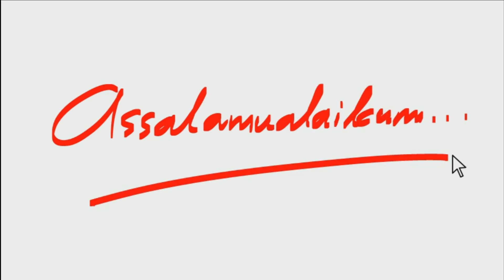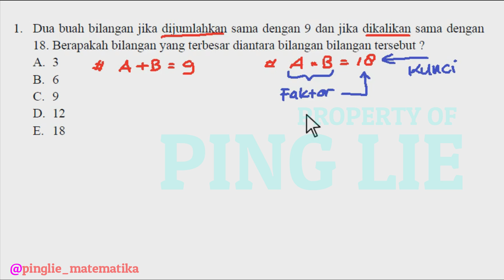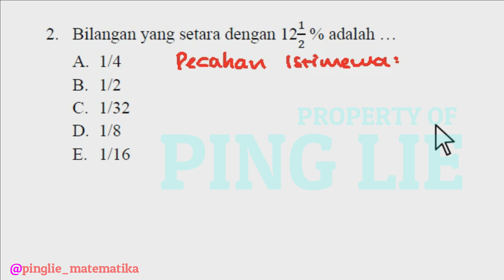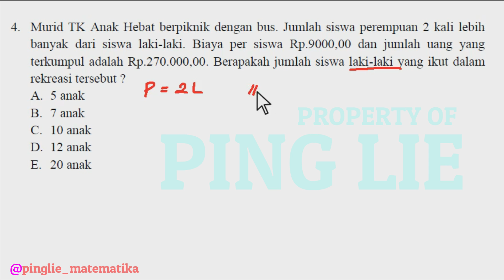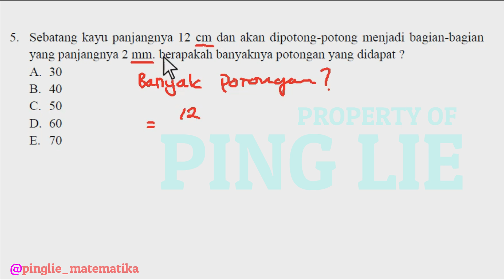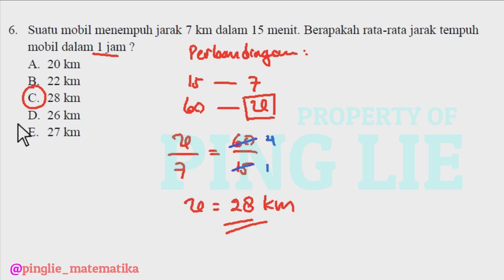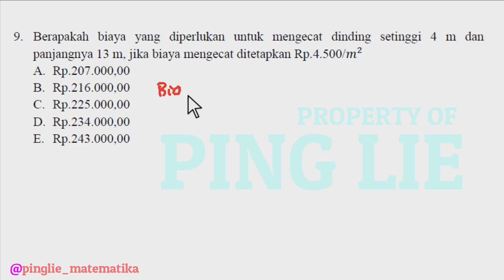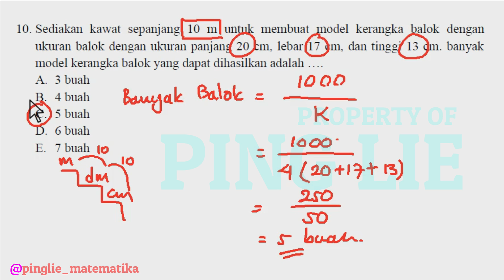TRIK KUASAI SOAL KUANTITATIF TIU CPNS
Ayo buruan gabung di bimbel "AYOCPNS" untuk mempersiapkan diri menghadapi tes CPNS 2021, klik link dibawah ini ya:
aku tunggu ya!

Untuk Info BIMBEL PING LIE
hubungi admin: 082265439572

Suka belajar dari BUKU?
Buku PING LIE x FANDI AP - DRILLING TEMBUS CPNS 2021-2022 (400 halaman)
Hanya Pesan melalui toko Shopee temanbelajarofficial
(Harga Normal Rp 159ribu - Harga PO jadi Rp 149rb)